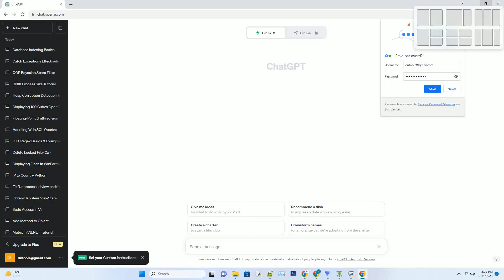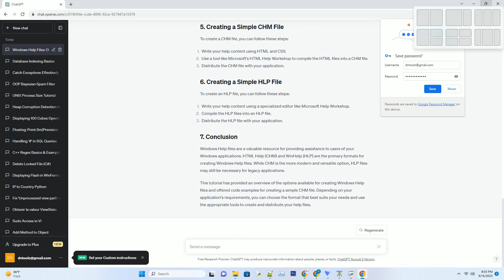Windows Help files what are the options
windows help files are a valuable resource for providing documentation and assistance to users of your windows applications. they come in several formats, each with its own features and capabilities. in this tutorial, we'll explore the various options for creating windows help files and provide code examples to get you started.
windows help files are used to deliver documentation, context-sensitive help, and user guides for windows applications. there are two primary formats for windows help files:
html help (chm): introduced with windows 98, chm files are based on html and javascript. they offer a modern and versatile way to present help content.
winhelp (hlp): an older format, winhelp files were used extensively in windows 3.x and windows 95. they are less common today but still supported in some windows versions.
html help (chm) is a widely-used format for windows help files. it supports features like full-text search, a table of contents, keyword indexing, and context-sensitive help. here's how to create a simple chm file:
create your help content using html and css.
compile the html files into a chm file using a tool like microsoft's html help workshop.
distribute the chm file with your application.
winhelp (hlp) files are less common today but may still be needed for legacy applications or compatibility with older windows versions. here's how to create a simple hlp file:
create your help content using a specialized editor like microsoft help workshop.
compile the hlp files into an hlp file.
distribute the hlp file with your application.
unfortunately, there isn't a straightforward code example for creating winhelp (hlp) files, as the format requires a specialized editor. you can use microsoft help workshop or third-party tools for this purpose.
both chm and hlp files have a hierarchical structure that includes:
table of contents (toc): defines the organization of help topics.
index: allows users to search for keywords and find relevant help topics.
context-sen ...